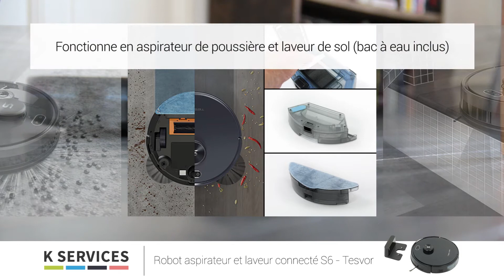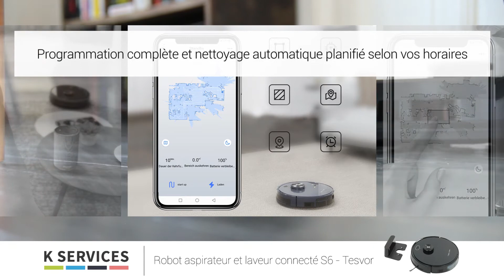TESVOR S6 - Un robot aspirateur et laveur connecté / compatible Amazon Alexa et Google Home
👍 Le robot S6 de TESVOR aspire et lave automatiquement vos sols. Parfaitement autonome, ce robot aspirateur laveur est entièrement connecté 👉📲 et compatible avec Amazon Alexa et Google Home 🏠🙂.

Fourni avec un bac à poussière à filtres fins (deux jeux de filtres fournis) et un bac à eau avec lavette (deux lavettes fournies), l’aspirateur S6 dispose également d’une télécommande pour un pilotage manuel intuitif et aisé.